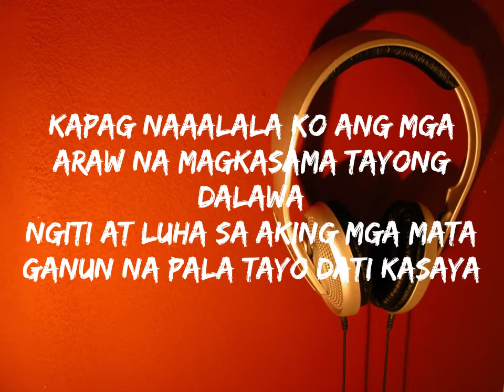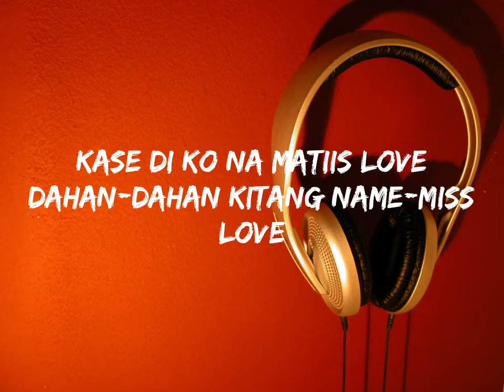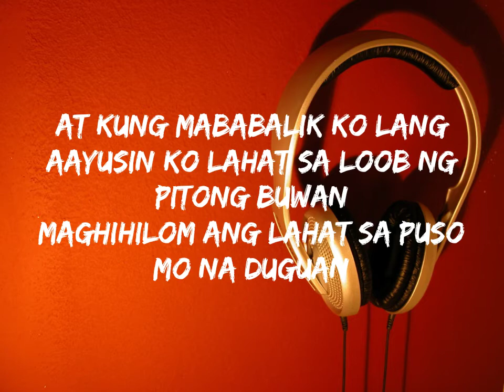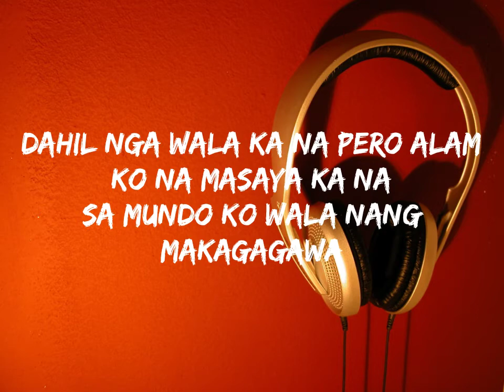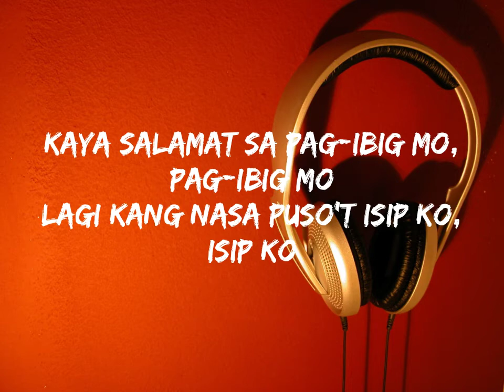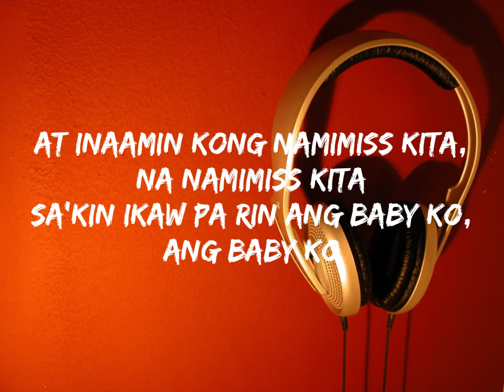SKUSTA CLEE - ZEBBIANA LYRICS